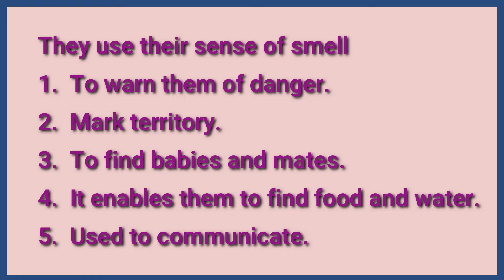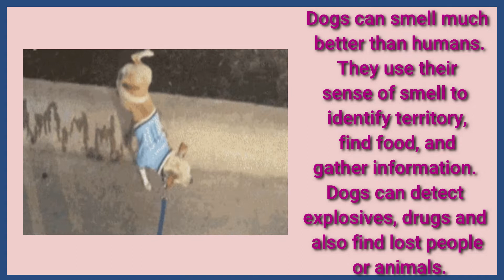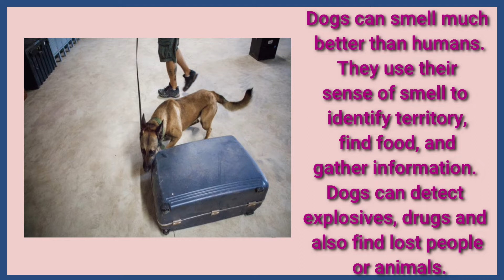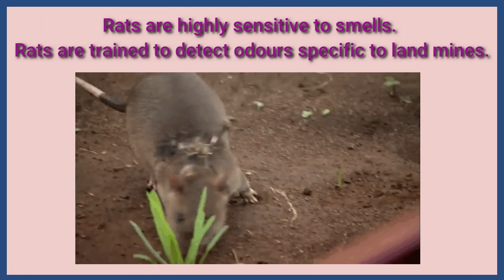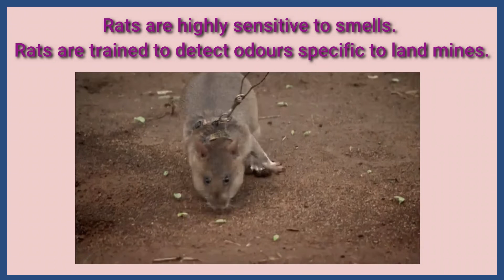How different animals use their sense of smell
How different animals use their sense of smell || Use of sense of smell in animals || Learn about sense of smell in some animals like elephant, bear , dog. etc. || How the sense of smell in animals are different from human.